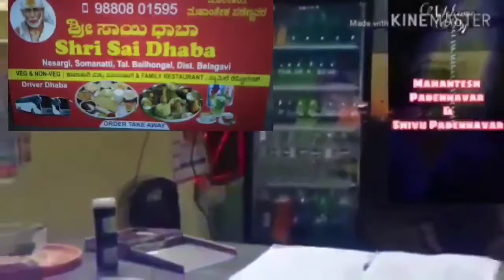ರಾಷ್ಟ್ರಿಯ ಸ್ವಯಂಸೇವಕ ಸಂಘ " ಮುರಗೋಡವತಿಯಿಂದ ಕನ್ಹೇರಿ ಮಠದಲ್ಲಿ ತಯಾರಿಸಿದ ಹೋಮಿಯೋಪಥಿಕಔಷದವಿತರಿಸಲಾ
"ರಾಷ್ಟ್ರಿಯ ಸ್ವಯಂಸೇವಕ ಸಂಘ " ಮುರಗೋಡ ವತಿಯಿಂದ  ಎಲ್ಲ ಜನರಿಗೂ ಕನ್ಹೇರಿ ಮಠದಲ್ಲಿ ತಯಾರಿಸಿದ ಹೋಮಿಯೋಪಥಿಕ  ಔಷದ ವಿತರಿಸಲಾಗುತ್ತದೆ.
ಸ್ಥಳಿಯ ಕೃಷಿ ರೈತ ಸಂಪರ್ಕ ಕೇಂದ್ರ ಮತ್ತು ಕಲ್ಪತರು ಪಿಕೆ ಪಿ. ಎಸ್ ವತಿಯಿಂದ ೨೦೨೦-೨೧ ಸರ್ಕಾರ ಸಾಲಿನ ಮುಂಗಾರು ಹಂಗಾಮಿನ ಬಿತ್ತನೆ ಬೀಜ ಕಾರ್ಯಕ್ರಮಕ್ಕೆ ಚಾಲನೆ ನೀಡಿ ಮಾತನಾಡಿದರು. ಈ  ಸಂದರ್ಭದಲ್ಲಿ ಮಲ್ಲನ ಗೌಡ ಗೌಡತಿ. ತಾಲೂಕ ಪಂಚಾಯಿತ ಸದಸ್ಯ ಸುರೇಶ ಮ್ಯಾಕಲ ಗ್ರಾಮ ಪಂಚಾಯ್ತಿ ಅಧ್ಯಕ್ಷ ಸಂಗಪ್ಪ ಬೆಳಗಾವಿ ಮಹಾಂತೇಶ ಭಜಂತ್ರಿ ನಾಗಪ್ಪ ಬೂದಗಟ್ಟಿ ಉಪಸ್ಥಿತರಿದ್ದರು.
ಹಿರೇಬುದನೂರ ಗ್ರಾಮ ಪಂಚಾಯತ್ ಮಟ್ಟದ ಕೋವಿಡ್ 19 ಕಾರ್ಯಪಡೆ  ಸಭೆ. ಈ ಸಂದರ್ಭದಲ್ಲಿ  ಶಾಸಕ   ಮಹಾತೇಶ ಕೌಜಲಗಿ ತಹಶಿಲ್ದಾರ ಪ್ರಶಾಂತ ಪಾಟಿಲ ತಾಲೂಕಾ ಪಂಚಾಯಿತಿ ಕಾಯ೯ನಿವಾ೯ಕ ಅಧಿಕಾರಿ ಯಶವಂತಕುಮಾರ ತಾಲೂಕಾ ವೈದ್ಧ್ಯಾಧಿಕಾರಿ ಮಹೇಶ್ ಚಿತ್ತರಗಿ ಪಂಚಾಯಿತಿ  ಅಭಿವೃದ್ಧಿ ಅಧಿಕಾರಿ ಜಿ ಎಮ್ ಗಿರೇಣ್ಣವರ ವೈದ್ಧ್ಯಾಧಿಕಾರಿ ಆರ್ ಎಸ್ ಬಾಳಿಕಾಯಿ ಕಂದಾಯ ನಿರಿಕ್ಷಕರು ಮಾವುತ್ ಗ್ರಾ ಪಂ ಅಧ್ಯಕ್ಷರು ಮಹಾದೇವಿ ಸೂರಣ್ಣವರ ಉಪಾಧ್ಯಕ್ಷರು ಲಕ್ಷ್ಮೀ ಪೆಂಡಾರಿ ಗ್ರಾ ಪಂ ಸದಸ್ಯ ಶಿವರಾಜ ಮ ರುದ್ರಪ್ಪನವರ ಆಶಾ ಹಾಗೂ ಅಂಗನವಾಡಿ ಕಾಯ೯ಕತ೯ರು  ಟಾಷ್ಕಪೋಸ್೯ ಸದಸ್ಯರು ಉಪಸ್ಥಿತರಿದ್ದರು